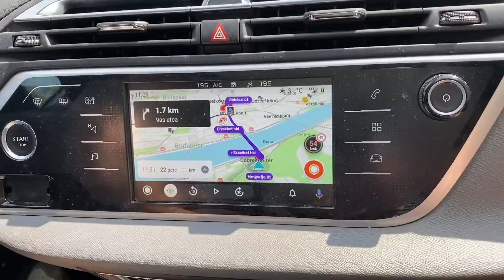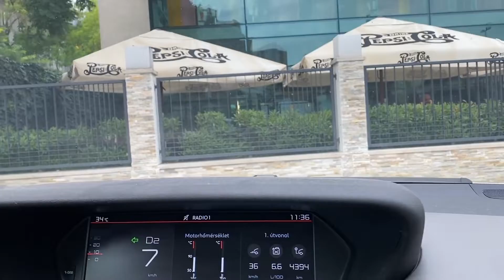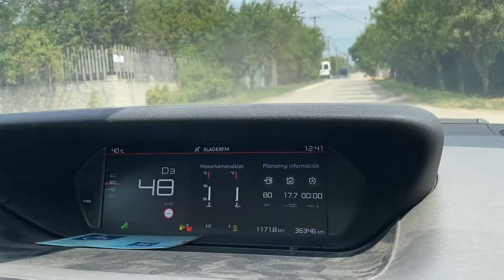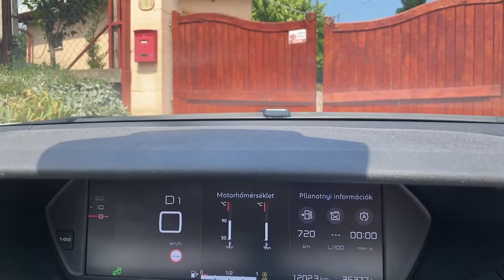Noé 4. szülinapja 🎂 - 🚓 🚒 tortával és kék pezsgővel 🥂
Sziasztok!
Noé 4 éves lett 🎂🥂

Ebben a videóban a kis boldogságos ünnepelt szülinapját láthatjátok. 2 (3 😅 ) tortával 🚓 🚒, kék pezsgővel és nagyfiús ajándékokkal készültünk neki. 🥰

Elérhetőségeink:
facebook oldal: Liza baba világa